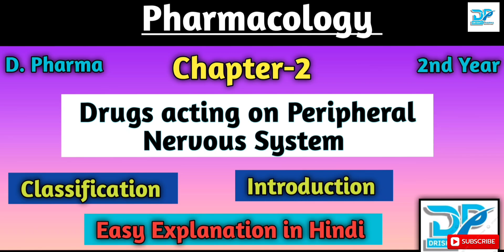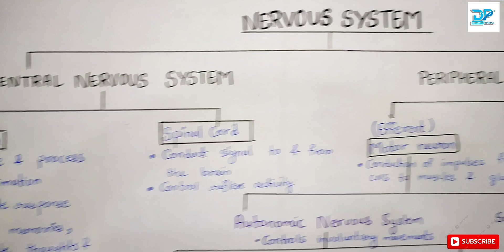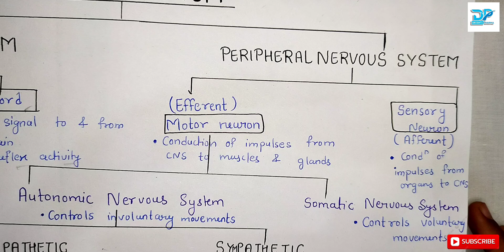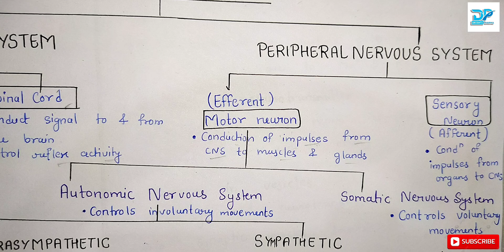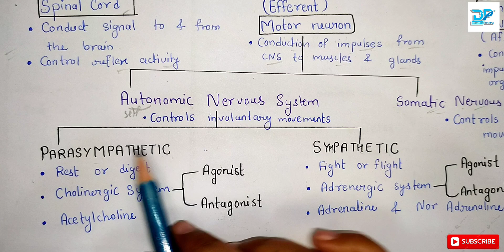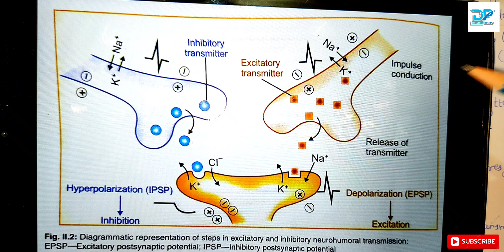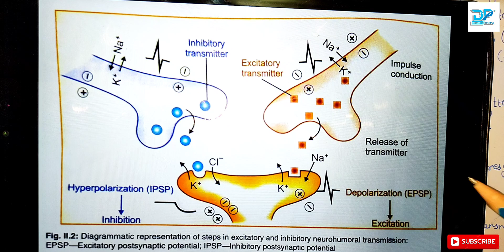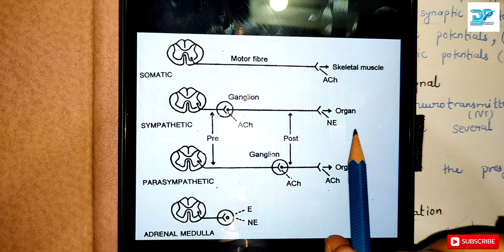Drugs acting on Peripheral nervous system | Ch - 2 | Introduction | Pharmacology | Drishti Pharma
In this lecture we covered the drugs acting on Peripheral nervous system in chapter 2 in Pharmacology

Drugs acting on Peripheral nervous system in Pharmacology d pharm 2nd year

Classification of Nervous System in chapter 2  in Pharmacologyd pharm 2nd year

Drugs acting on Peripheral nervous system in hindi  in Pharmacology d pharm 2nd year

Autonomic nervous system in pharmacology  in d pharm 2nd year

Parasympathetic nervous system in chapter 2 Pharmacology d pharm 2nd year

Sympathetic nervous system in pharmacology in D pharm 2nd year

Cholinergic system in pharmacology in D pharm 2nd  year